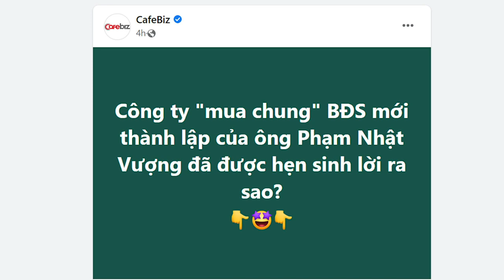Vượng Vin dự tính vét tiền “tháo chạy”, dân tình dậy sóng!